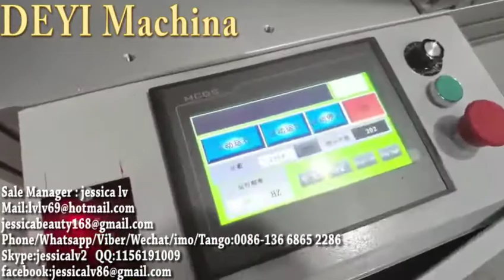mask machine elasticity mask machine 3ply automatic surgical medical flat dust mask respirator